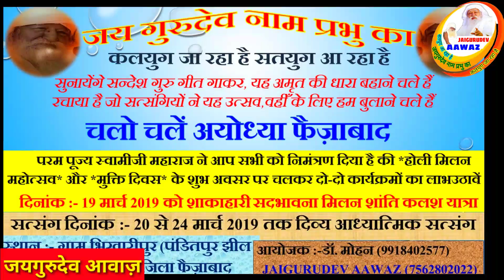जय गुरुदेव भजन:- आप बाबा सदा साथ हैं, तो फिर हमें और क्या चाहिए विरह प्रेम वाला भजन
प्रस्तुत चलचित्र दिनांक 14 मार्च 2019 का है जो कि संत कबीर नगर में ककराहा नामक स्थान पर अश्वनी कुमार द्वारा रिकॉर्ड किया गया है आप इस भजन को ध्यान से सुनिए और अन्य प्रेमियों तक पहुंचाकर सेवा का लाभ उठाइए जयगुरुदेव